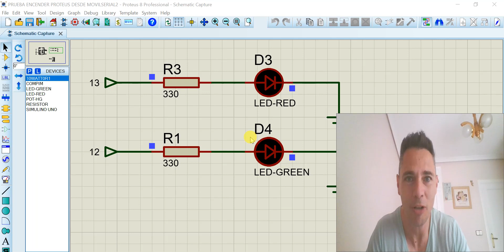Encender led en proteus desde Móvil Wifi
Como encender un led en Proteus a distancia desde cualquier parte